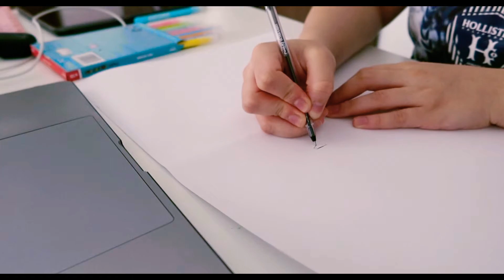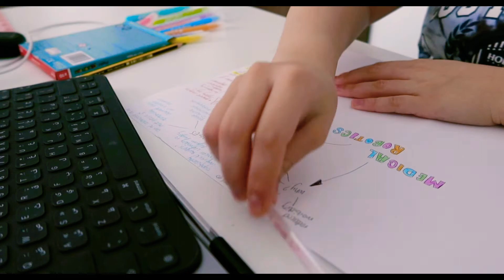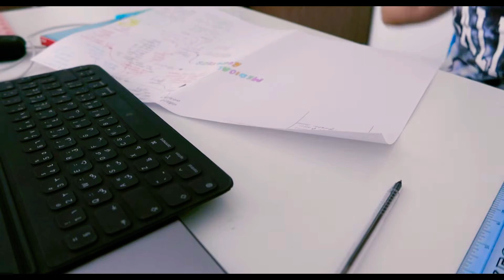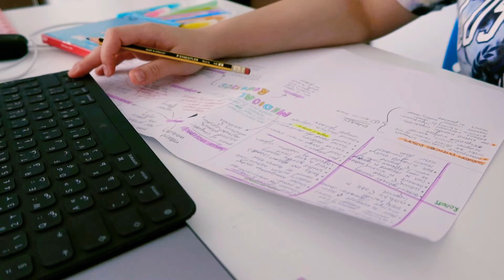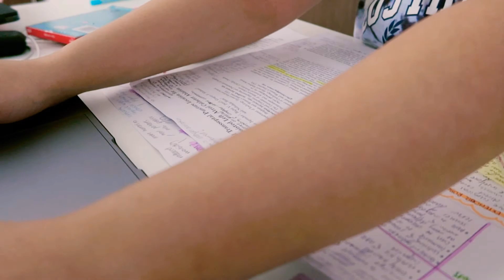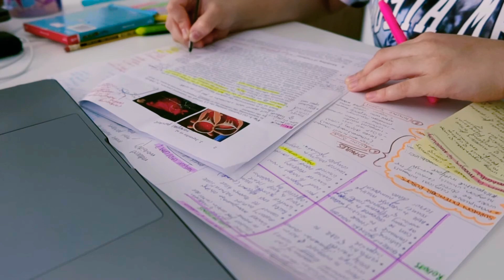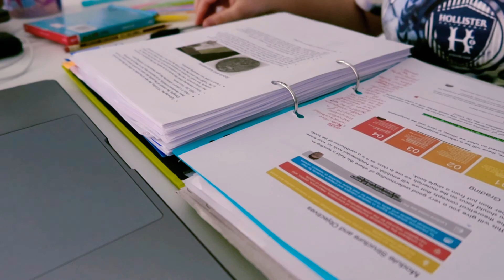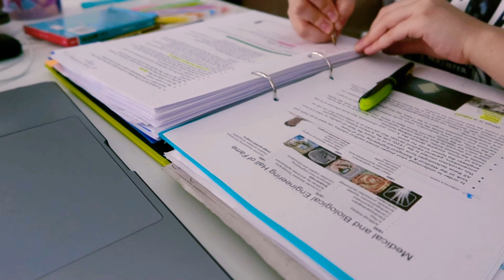PRODUCTIVE STUDY WITH ME | STOP procrastinating, calm lofi music, real-time, background noise, 1hour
Why study with me In real-time? They help people, just like myself, study for long hours with increased productivity and minimal procrastination. I started off watching these videos whenever I felt anxious about studying, and eventually, they became a part of my study routine.

To prepare myself for going back to school, I've been trying to study intensively (also to relieve my anxiety about going to university in-person). My biggest study tip is to write down important details given by the lecturer, directly on the lecture slides themselves.

I don't like to study from mindmaps that connect single words with each other because there's not enough information. They're only efficient when you want to connect simple ideas with one another. However, I do like to make aesthetic, colourful, and detailed mindmaps as part of my revision notes. They’re also quite satisfying to study from.

I hope you enjoy this productive study with me session!

ABOUT ME 👩‍💻:
I'm a first-year PhD student in Engineering at King's College London. The pandemic caused a lot of us to lose motivation, but what really fuelled mine was 'STUDY WITH ME' videos and listening to Lofi beats. So this is what I do now... I hope you enjoy.